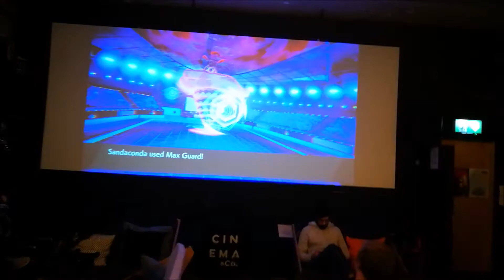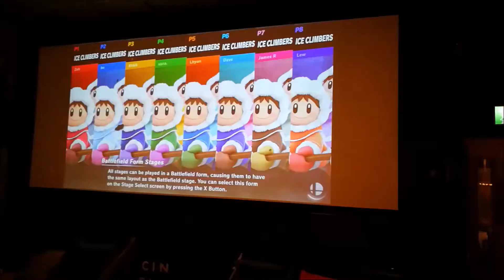NSW Pokemon Championships 2020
Highlights from Nintendo South Wales free gaming event at Cinema & Co. in Swansea on 25th January, 2020. Featuring...

Pokemon Sword & Shield Tourney
Trauma Center Speed Surgery Competition
Nintendo Switch on the Big Screen
Cancer Research UK Charity Raffle
Nintendo Switch, N64 and NES Mini free play